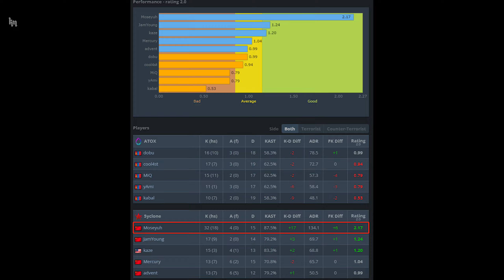【Moseyuh POV】Ex-RA vs TheMongolz (nuke) Perfect World Arena Premier League Season 5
► Crosshair：CSGO-LdXHk-hatWX-JjEa8-tuLDN-5tbJD

►Resolution: 1024x768 4：3 black bar
►Radar Setting:cl_radar_scale 0.35;cl_radar_always_centered 0

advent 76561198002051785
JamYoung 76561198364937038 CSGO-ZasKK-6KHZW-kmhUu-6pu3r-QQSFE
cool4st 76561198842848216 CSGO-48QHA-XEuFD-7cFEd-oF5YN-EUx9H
完美平台超级联赛S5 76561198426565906 CSGO-6G2cS-WzcxT-fH3dp-Rf7oq-X9oJN
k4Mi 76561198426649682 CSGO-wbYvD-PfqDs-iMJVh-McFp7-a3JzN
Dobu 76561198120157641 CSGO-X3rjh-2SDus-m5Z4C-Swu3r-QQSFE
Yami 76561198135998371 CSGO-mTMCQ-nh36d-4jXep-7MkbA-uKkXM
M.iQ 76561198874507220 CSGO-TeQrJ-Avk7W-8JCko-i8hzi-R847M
S5完美平台超级联赛 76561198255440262 CSGO-6G2cS-WzcxT-fH3dp-Rf7oq-X9oJN
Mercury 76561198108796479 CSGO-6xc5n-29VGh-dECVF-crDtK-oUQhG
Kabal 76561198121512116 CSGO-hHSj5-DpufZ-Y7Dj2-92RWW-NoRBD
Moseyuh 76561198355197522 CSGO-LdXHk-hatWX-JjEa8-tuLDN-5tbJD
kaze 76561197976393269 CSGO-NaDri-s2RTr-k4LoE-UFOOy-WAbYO